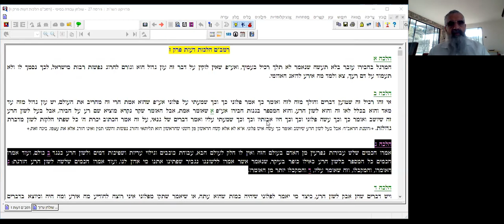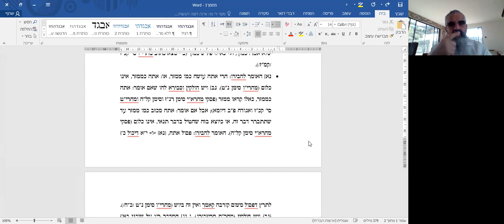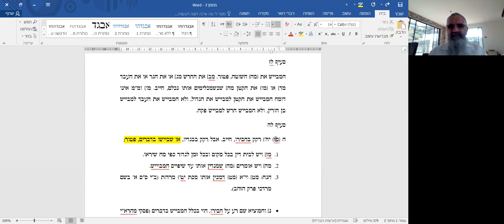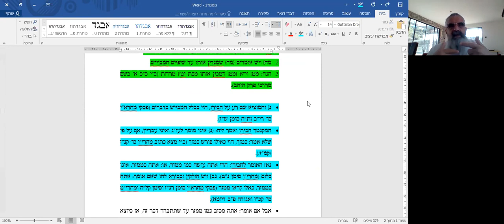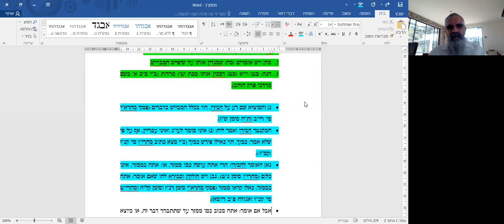הרב יובל שרלו | לשון הרע - משפת האגדה והמוסר לשפת ההלכה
לחצו על "הרשמה למנוי" כדי לקבל את שיעורי הישיבה.

שניים מקרא ואחד תרגום עם הרב תמיר גרנות!

חפשו אותנו גם בספוטיפיי! (חפשו "אורות שאול")